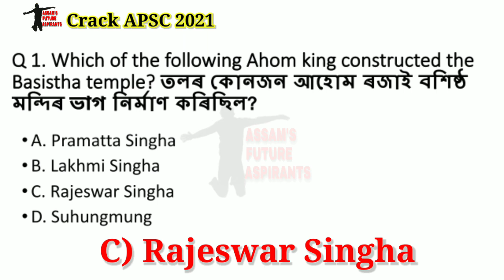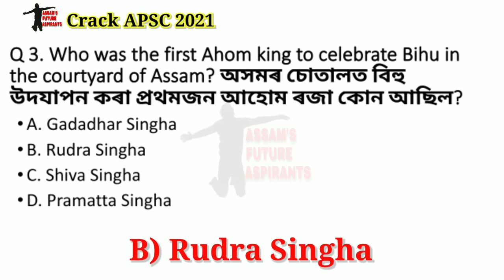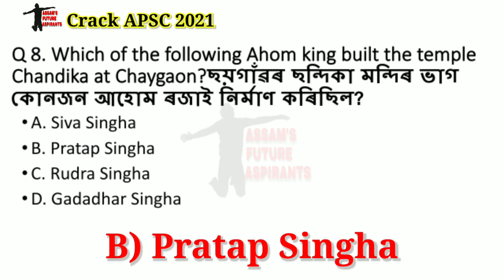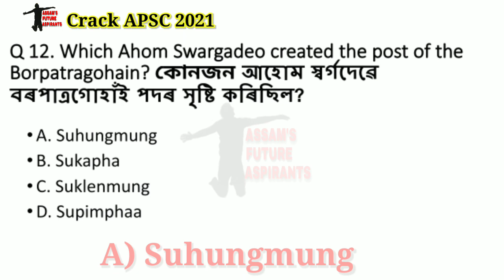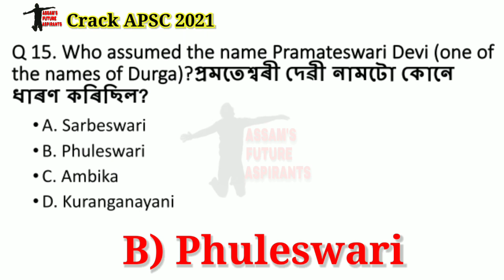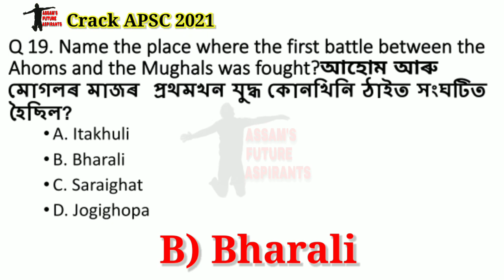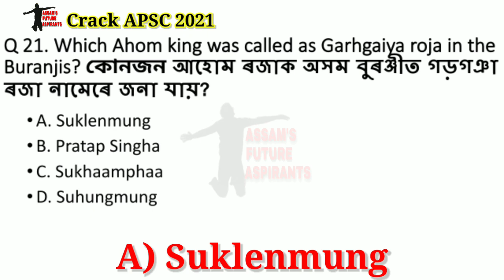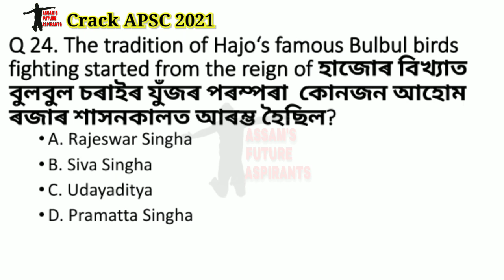APSC Prelims 2021//Assam History for APSC//Best MCQ Series for APSC//Important Questions for APSC//9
APSC Prelims 2021//Assam History for APSC//Best MCQ Series for APSC//Important Questions for APSC//Assam History for APSC CCE 2021//Part - 9

APSC 2021: 10 Mock Papers including one solve model paper

APSC 2021 Special Assam Polity

250 Most Important MCQs on Indian history  from NCERT

250 Most Important MCQ's on Indian Polity from NCERT

APSC 2021
Assam History For APSC
Assam History Best MCQ Series
Assam History Most Important Questions
current affairs for apsc 2021
Crack Apsc 2021
Assam polity for apsc
Apsc best mcq series
Apsc Most Important Questions
Apsc Model paper solve
Apsc previous year paper solve
Important questions  for APSC 2021
Important questions for APSC PRELIMS 2021